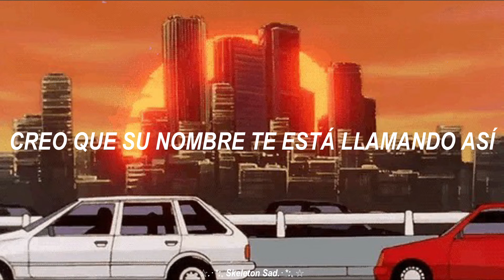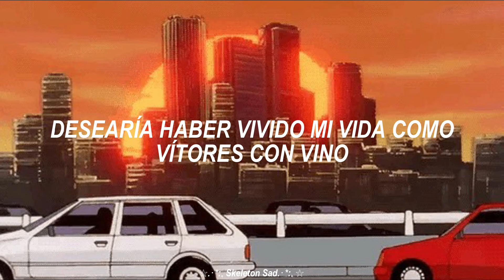Vansire- Montana Girl (Sub. Español)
Vansire

Skeleton Sad

Lyrics

I'm eastbound on I-90
Thinking 'bout next summer
Cause we could meet in Missoula
Hike until our lungs hurt
Till my lungs hurt
It's not all that hurts if I don't see her
It's something bigger I'm feeling sure

Oh Montana girl, you're on my mind
Twelve long months pass but we'll be fine
When I see you we will spend the time
Staring at the sky from concert lines

I'm eastbound out of Portland
It's a lazy taste of alpine
I guess you're somewhere below me
Smiling under cloud lines
Keep me cloud lines
Cause I've spent about half of my life in fear
Of things that never seem to appear
For my sake leave Minnesota in June
I think her name is calling you so

Oh Montana girl you're on his mind
Twelve long months will pass but we'll all be fine
(Will I be fine, will I be fine)
Wish I'd lived my life like cheers with wine
And I'll think of you both as he makes the drive.